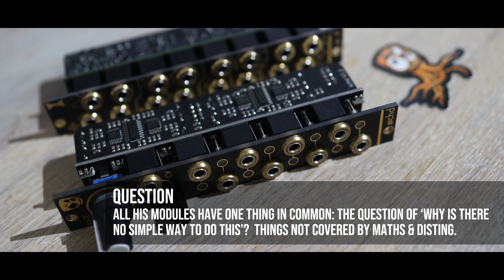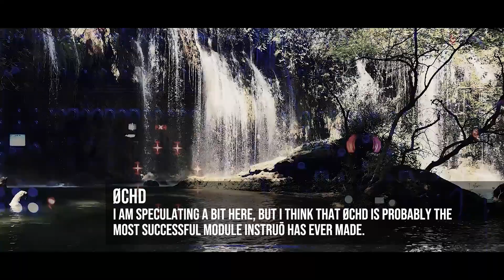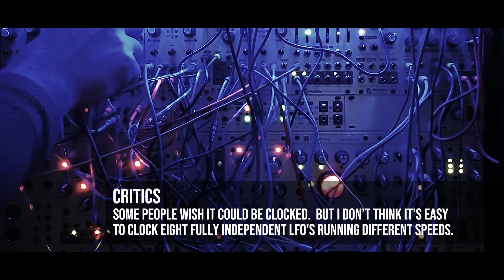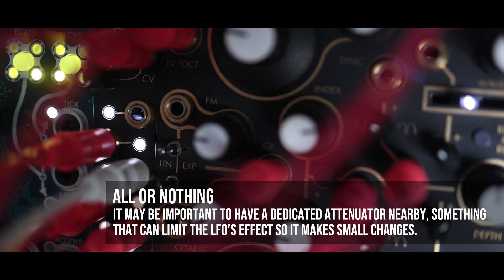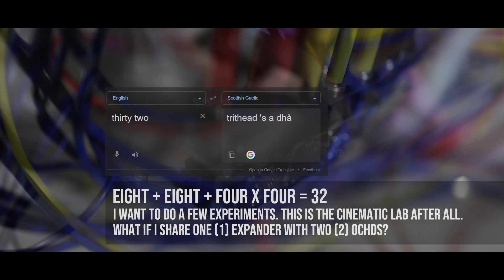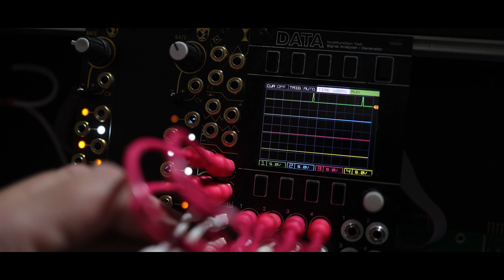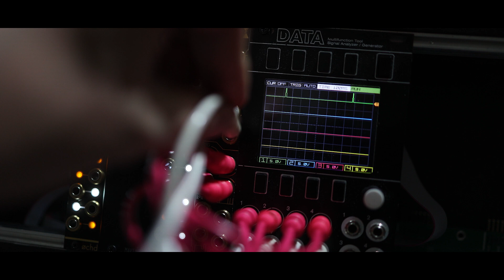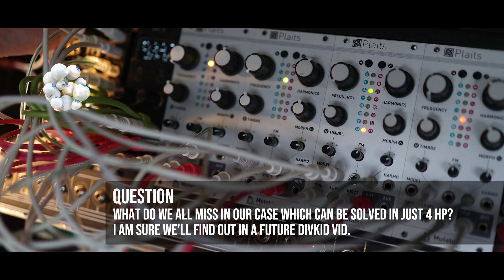DivKid Showcase | Mutes | Ochd | Rnd Step | Ochd Expander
One of the first voices I heard when I started modular in 2018 was Ben DivKid Wilson's and it's been my goto channel for learning a new module ever since.  The DivKid modules are simple, affordable and small, but offer something that wasn't there before they were released. I used them in almost all my patches, often off-screen or underexposed. In my first Ochd video (January 2020) it doesn't even show. With the release of the Ochd expander I realized how important these modules are for my case. This DivKid Show is a contribution to the contributions Ben already made to the modular community. For those who are new to modular it's cool to have all modules in one video (except Stereo Strip, I don't have it). The shots from  his videos are used without kind permission but I am sure it's OK.

The opening music is an adapted remix of one of Ben's youtube music library tracks (empty moons of Jupiter), free for everyone to use on videos.